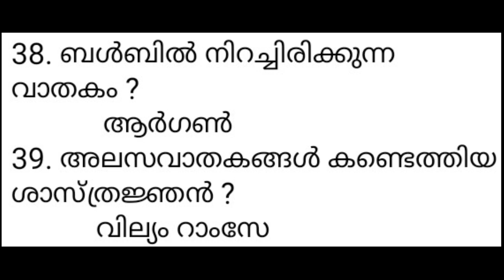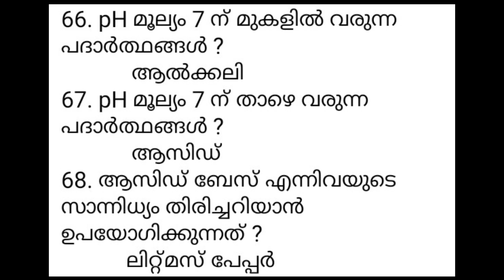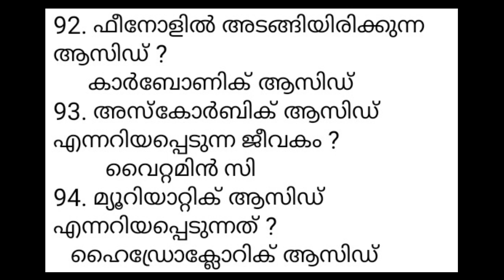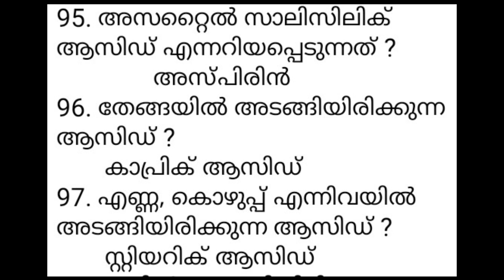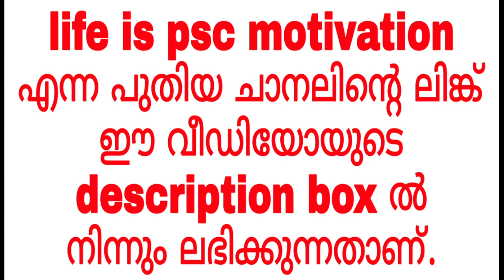LDC GK 2020 CLASS 78 I രസതന്ത്രം - തിരഞ്ഞെടുത്ത 100 ചോദ്യങ്ങൾ । KERALA PSC LDC LGS GK CLASS